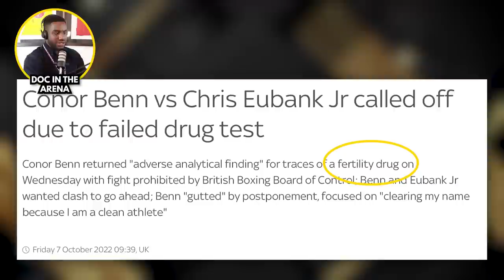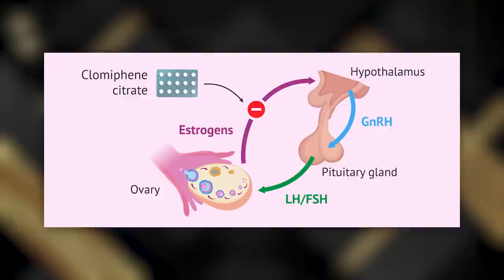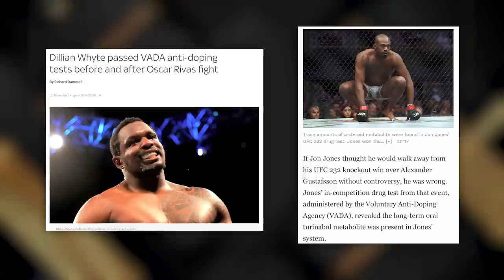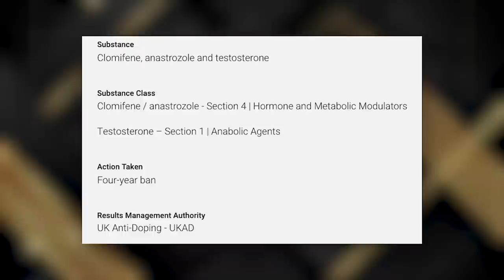Conor Benn's career is probably OVER! Drug test explained by Doctor.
Conor Benn has failed a drugs test for Clomiphene, and let down the boxing world. In this video I will explain the fertility drug that he tested positive for, and what happens next for the ongoing fued between Benn and Chris Eubank Jr. Let's get this rescheduled!

Timestamps :
00:00 - Conor Benn was using a fertility drug?
00:46 - What is Clomiphene and what does it do to men?
02:12 - So...Is Conor Benn a drugs cheat?
04:16 - Why was Conor Benn vs. Chris Eubank Jr cancelled?
04:40 - Will Conor Benn be banned?

All views portrayed here are just opinions and are mine alone.